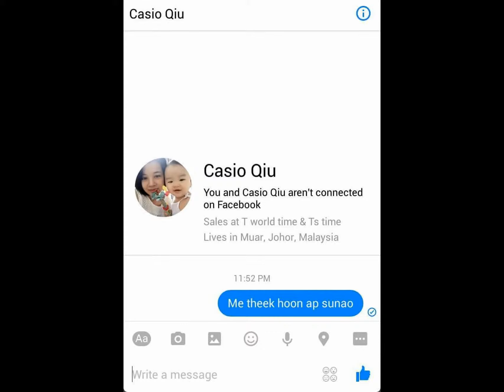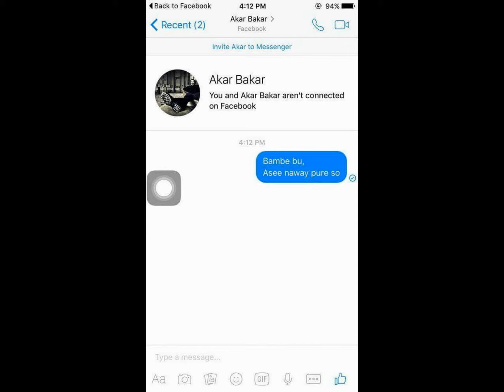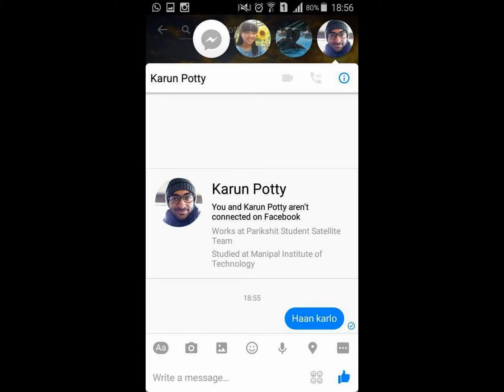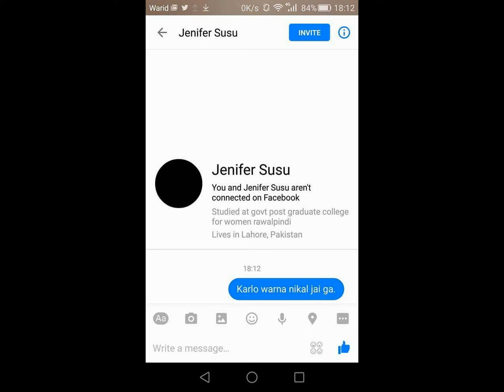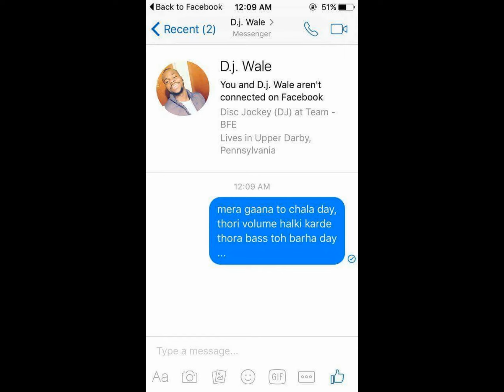Facebook Fun | Funny video